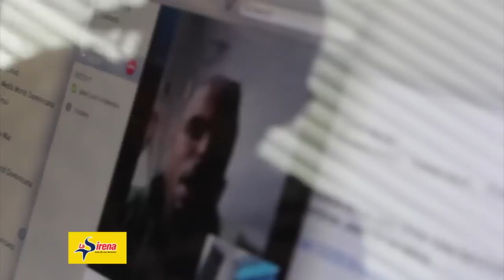La emboscada con Luc Days en Esta Noche Mariasela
En EstanocheMariasela en su segmento LaEmboscada con Luc Days quien realiza una emboscada a Altagracia Martinez.